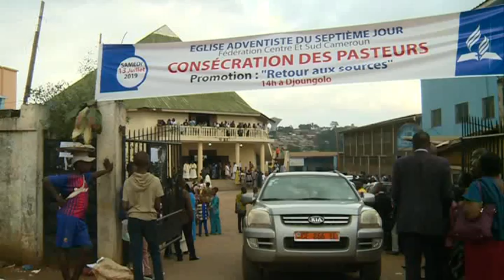Consécration des Pasteurs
9 Bergers mis à part en juillet 2019